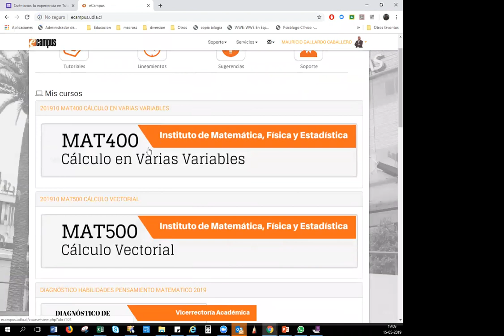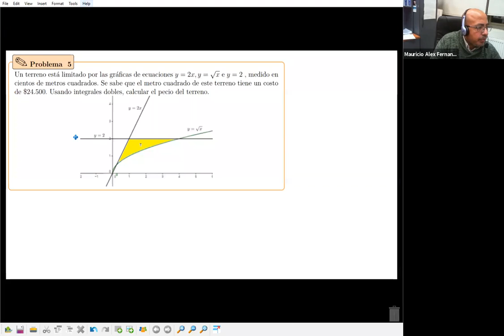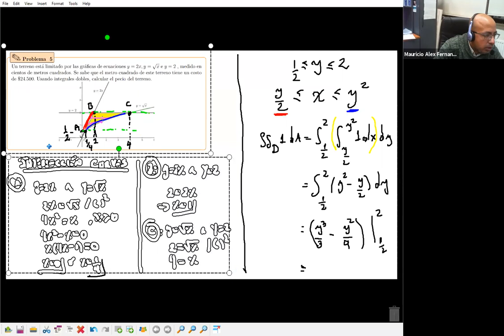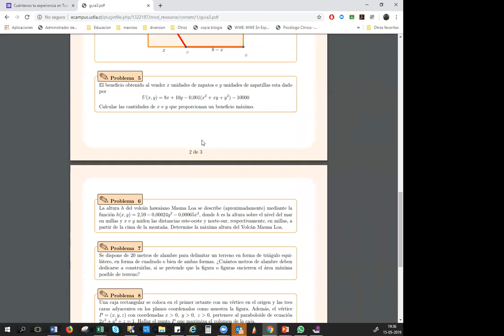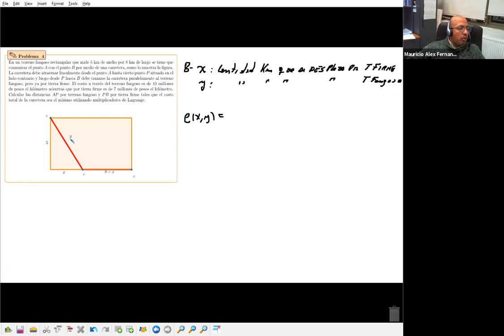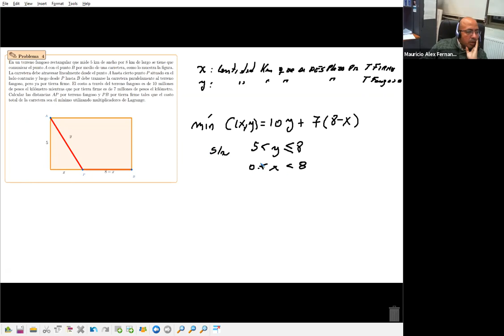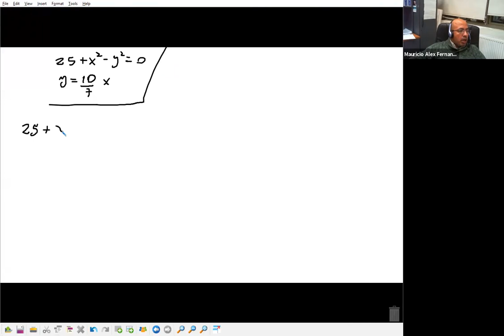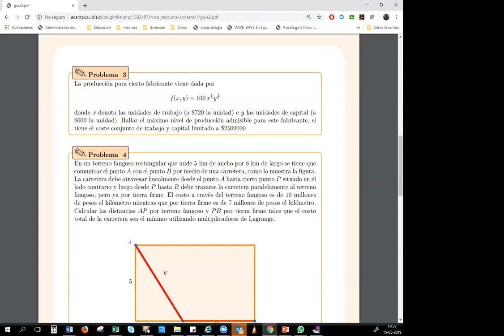TOL MAT400 15052019